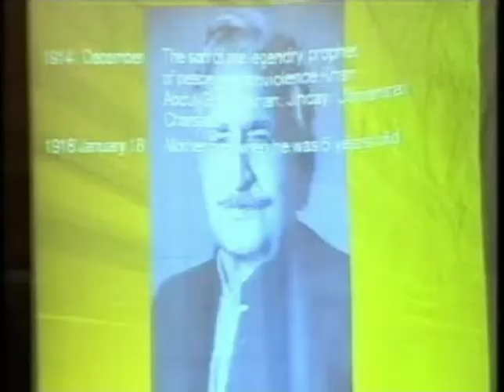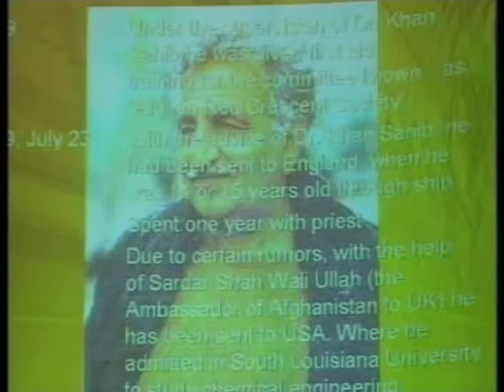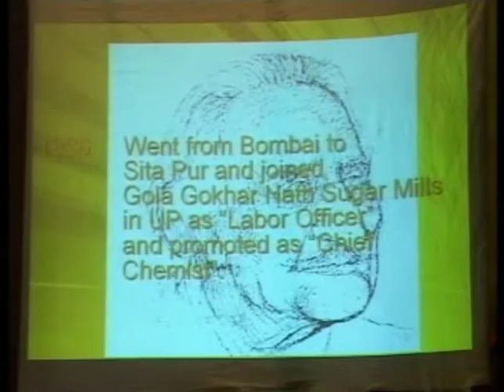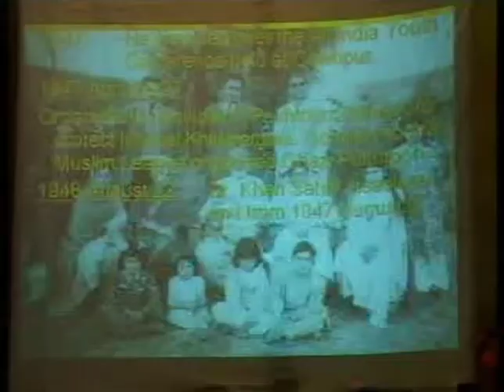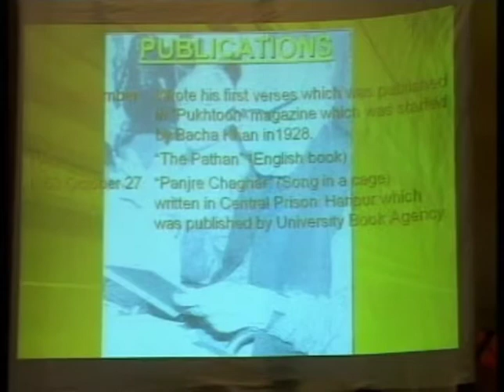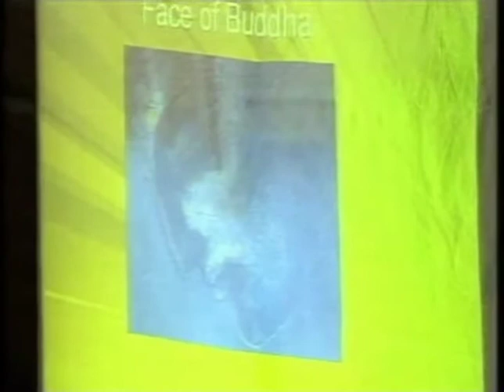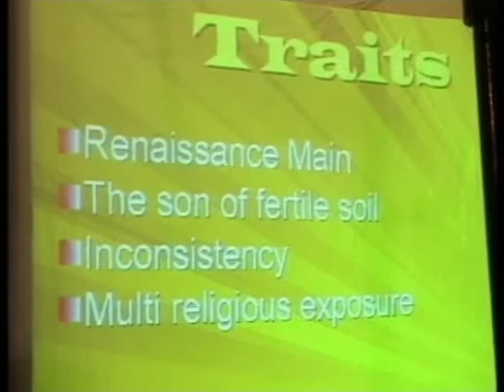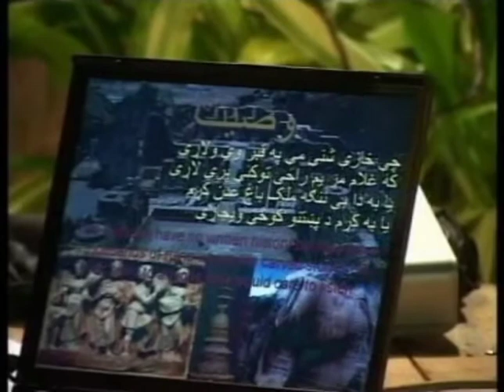Muhammad Arshad Khan MAK speech on Ghani Khan and his art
Muhammad Arshad Khan MAK speech on Ghani Khan and his art in a seminar conducted by Pukhtoon Thinkers Forum